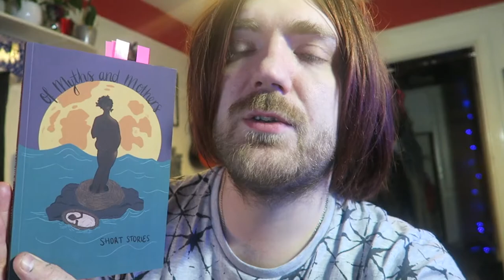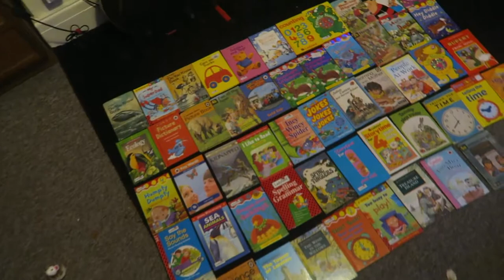#152: Fly on the Wall, Michael Crichton, Han Kang, Susan Hill, Stephen Fry, More! [READING VLOG]